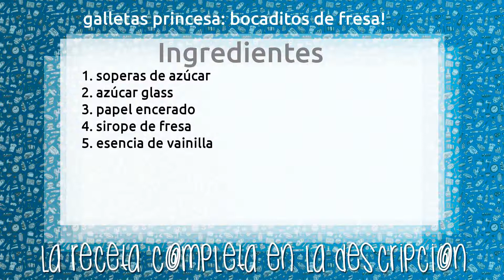galletas princesa: bocaditos de fresa!